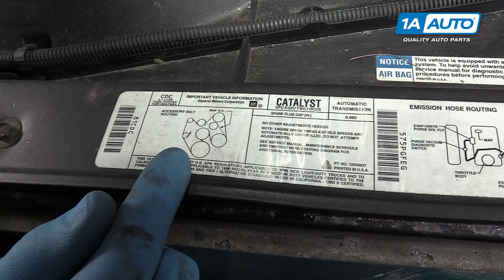How to Replace Idler Pulley 96-99 GMC Sierra K1500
1A Auto shows you how to repair, install, fix, change or replace a screeching, squeaking or worn engine idler pulley. This video is applicable to the 96, 97, 98, 99 GMC Sierra K1500

This process should be similar on the following vehicles:
1988 GMC K1500 Truck
1989 GMC K1500 Truck
1990 GMC K1500 Truck
1991 GMC K1500 Truck
1992 GMC K1500 Truck
1993 GMC K1500 Truck
1994 GMC K1500 Truck
1995 GMC K1500 Truck
1996 GMC K1500 Truck
1997 GMC K1500 Truck
1998 GMC K1500 Truck
1999 GMC K1500 Truck